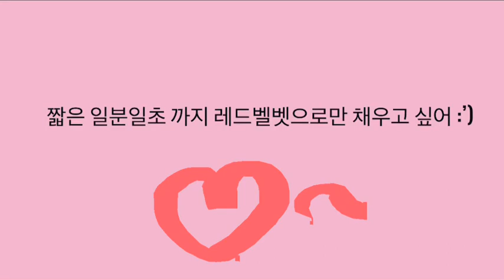red velvet concert vlog :)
this concert was so much fun but editing this made me sad bc i wanna go back ahhhhh